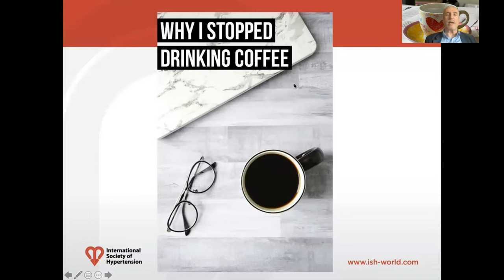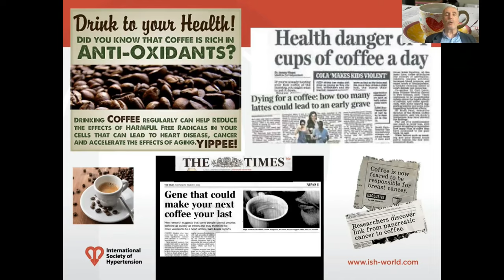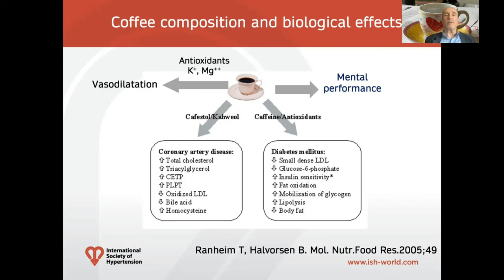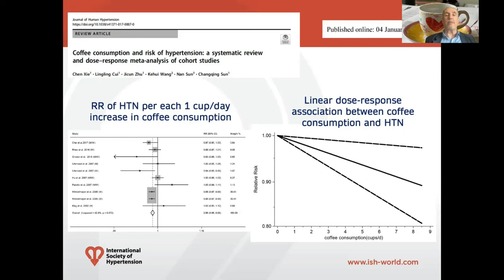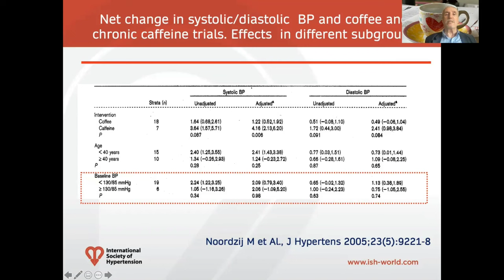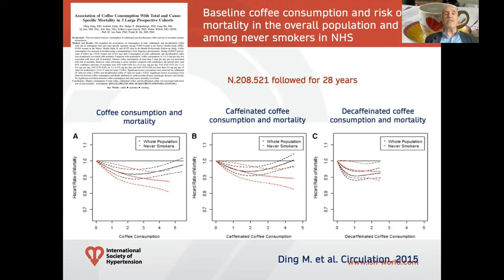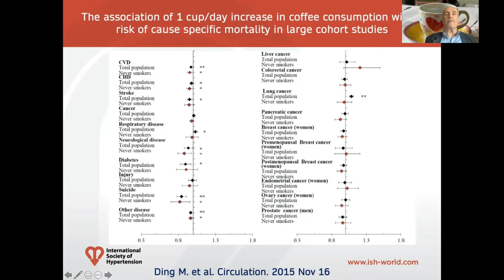Cafe ISH: The Truth about Coffee and BP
To launch the Cafe ISH video series, Professor Claudio Borghi (ISH Council Member, Italy) shares his thoughts on: Is coffee drinking dangerous in patients with hypertension?